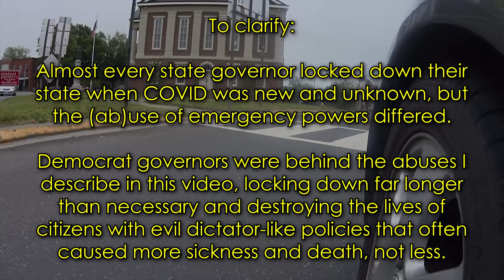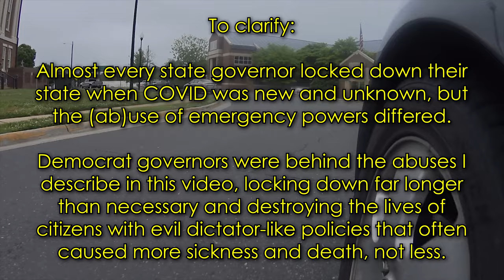"BUT THE LOCKDOWNS WERE TRUMP'S LOCKDOWNS!" - Democrat Voters In My Comments - Jody Bruchon Politics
That pesky ol' Tenth Amendment's a real bitch, ain't it?